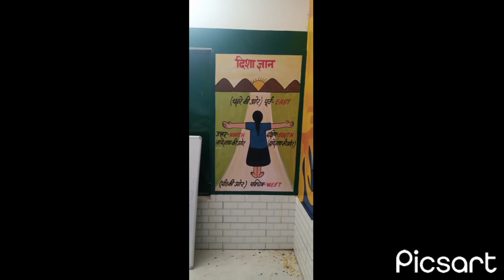school painting AKASH art RAMPUR U.P. 8077242246